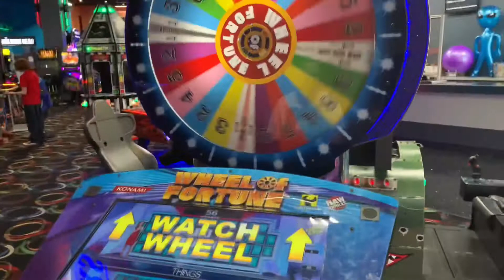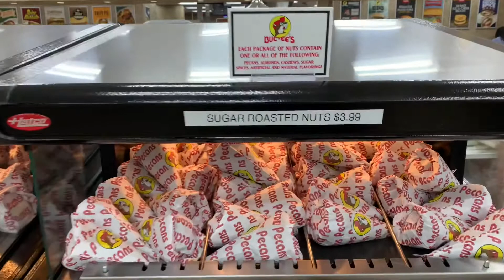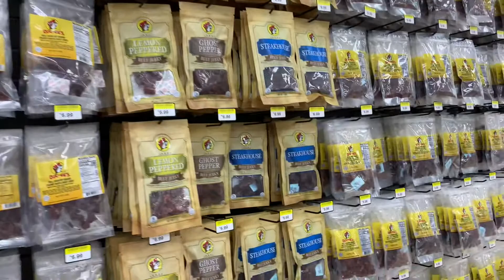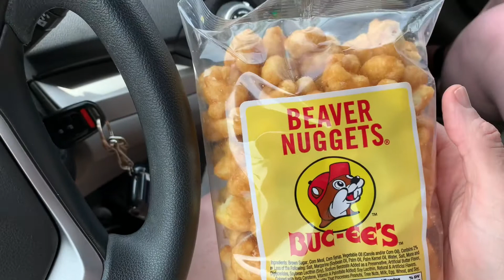Buc-ee’s Review In Robertsdale, Alabama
Took a quick trip to Robertsdale, Alabama to Buc-ee’s. This place is insane!! Worth a quick stop or say you might be awhile you visit. If you never been then you should.